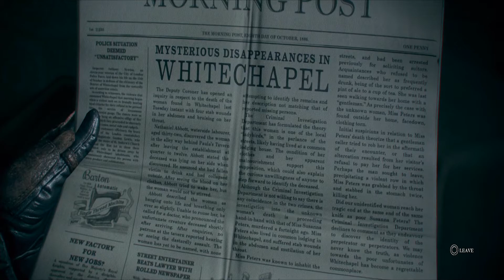The Order 1886 pt 1 FULL SCREEN TRUE 60FPS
Ever wondered how games currently out for PS4 might look on PS4 PRO?
Watch at 1080p @60fps.
All of this campaign recorded with the Avermedia Live Gamer Extreme and converted with "MeGUI" for those lovely 60fps visuals.